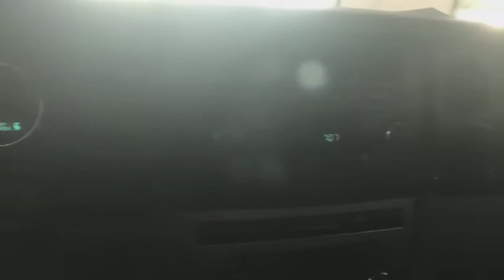2007 Jeep Commander Johnson City TN, Kingsport TN, Bristol TN, Knoxville TN, Ashville, NC 181310B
Bright Silver Metallic Clearcoat U 2007 Jeep Commander available in Johnson City Tennessee at Johnson City Toyota. Servicing the Kingsport TN, Bristol TN, Knoxville TN, Ashville, NC area.